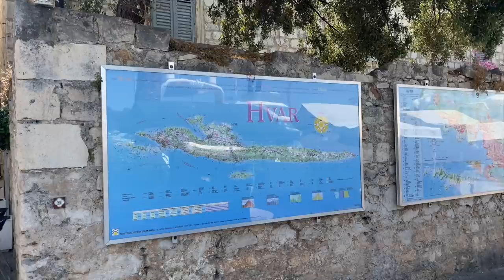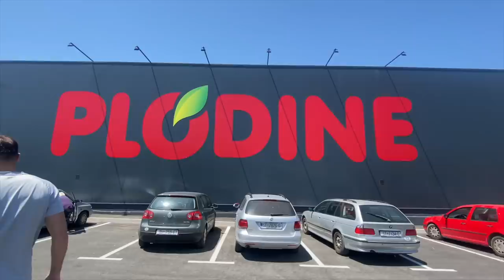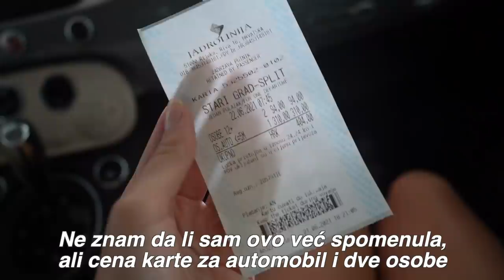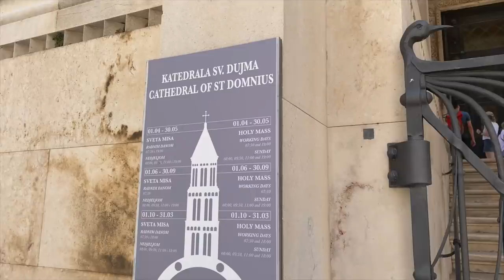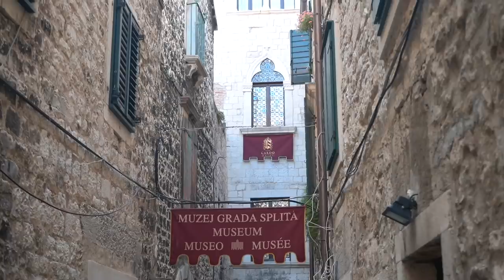OSTRVO VIS I RIMSKE RUŠEVINE U SPLITU // croatia vlog 3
Dobro došli u novi travel vlog! Ovog puta obilazimo ostrvo Vis brodom i vraćamo se u Split, gde smo proveli dan istražujući ruševine palate rimskog imperatora Dioklecijana. Uživajte! :***

Tina Instagram: @ grabezh
Tina TikTok: @ tinagrabez

*** WOLT kod za POPUST na dostavu hrane! ***
Upiši kod TINAGRABEZ kada prvi put poručuješ sa Wolt aplikacije i dobićeš 3x200 dinara popusta :)

Ljubim vas!

xoxo